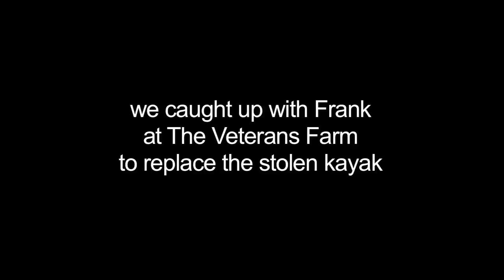Native TV : Proudly Supporting Heroes On The Water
Heroes on the Water has one purpose: to help wounded warriors - injured military personnel - relax, rehabilitate and reintegrate with society through kayak fishing and the outdoors.  In this edition of Native TV we catch up with Frank Wade, a volunteer with H.O.W, who had the boat he used to take veterans out on the water stolen.  Woody Callaway offered one of his demo fleet to Frank so he could get back to assisting his fellow veterans.